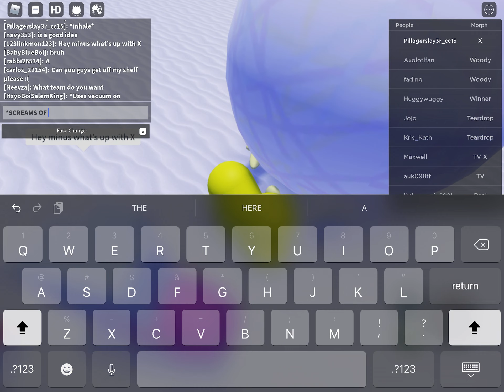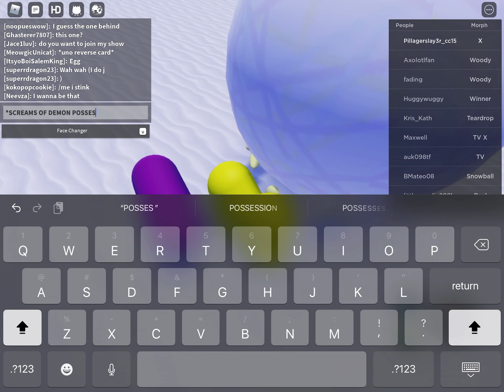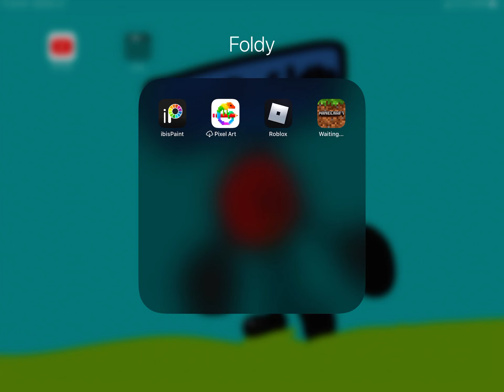December 22, 2021